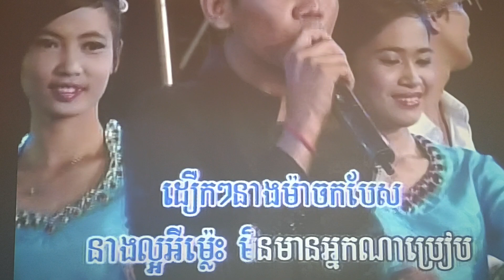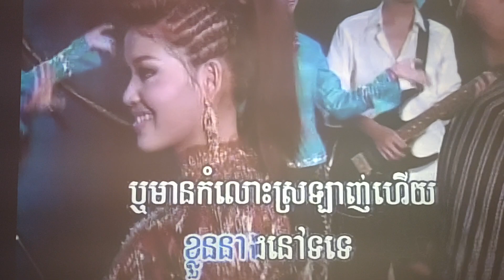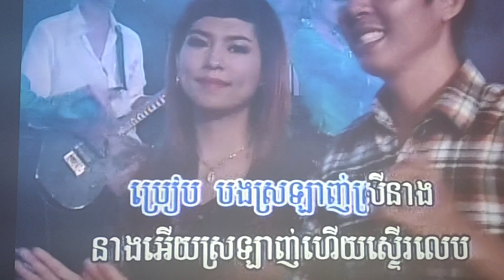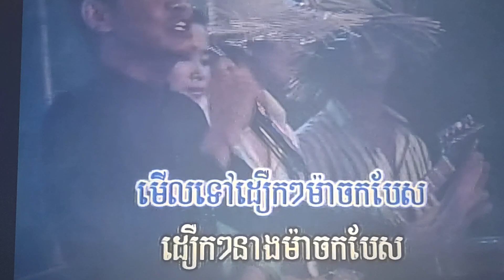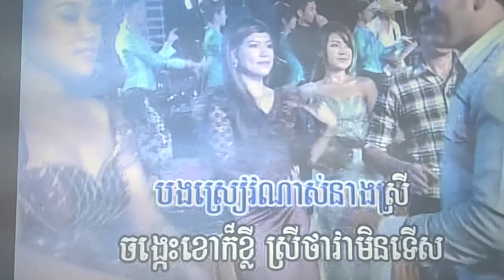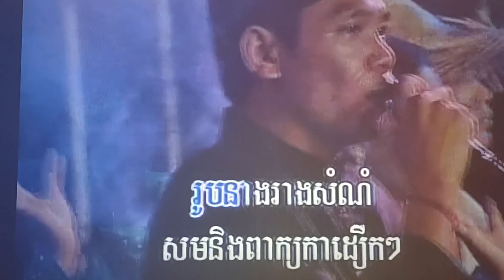December 19, 2023